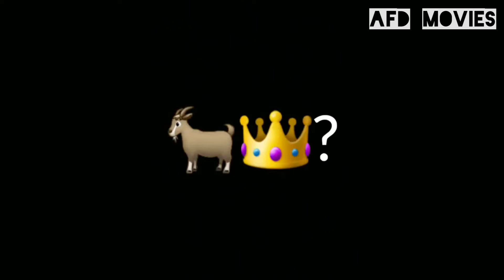Les 12 buts de Messi marqués en Copa América dans sa carrière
Nos réseaux

Musique 🎶 : Damon emporo - lost

                                                        IMPORTANT‼

JE NE POSSÈDE PAS LES DROITS DES CLIPS OU DE LA MUSIQUE. TOUS LES DROITS APPARTIENNENT À LEURS PROPRIÉTAIRES RESPECTUEUX. This video is not intended to violate any Condition of Use. Cette vidéo n'est pas destinée à violer une quelconque condition d'utilisation. Clause de non-responsabilité en matière de droit d'auteur En vertu de l'article 107 de la loi de 1976 sur le droit d'auteur, une «utilisation équitable» est autorisée à des fins telles que la critique, les commentaires, les reportages, l'enseignement, l'érudition et la recherche. L'utilisation loyale est une utilisation autorisée par la loi sur le droit d'auteur qui pourrait en fai